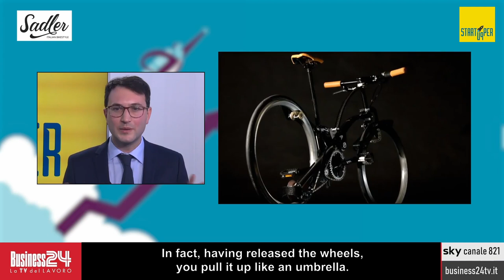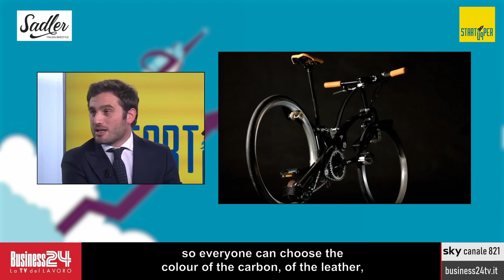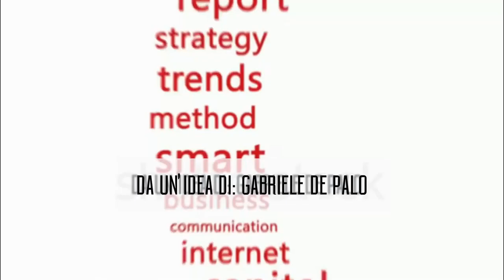Sadler Bike on the Italian Show STARTUPPER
Our CEO Gianluca Sada & our product manager Luca Scudieri hosts of the Italian show STARTUPPER presenting our project and explaining our vision of sustainability.